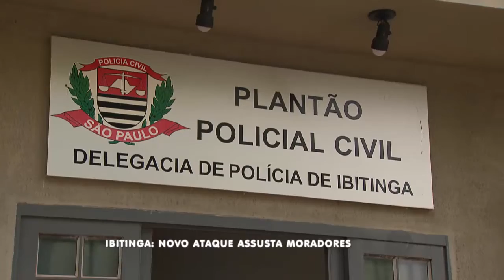Novo ataque assusta moradores de Ibitinga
Um carro que estava no centro da cidade também foi incendiado a sequência de ataques tem deixado os moradores apreensivos e mudou a rotina de estudantes. A secretaria de educação de Ibitinga informou que o transporte escolar volta a funcionar normalmente nesta quarta-feira.